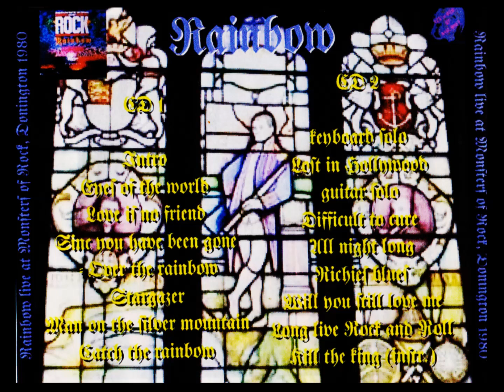RAINBOW -DONNINGTON 3. CATCH THE RAINBOW. LIVE.RARE.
CATCH THE RAINBOW
MONSTERS OF ROCK FESTIVAL DONNINGTON AUG 16 1980
RITCHIE BLACKMORE GRAHAM BONNET
COZY POWELL ROGER GLOVER DON AIREY